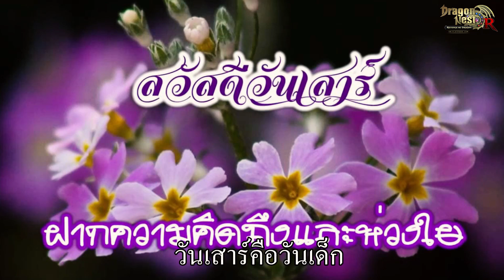[Dragon Nest] คำขวัญวันเด็กสุดฮา ประจำปี 2562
DragonNest คำขวัญวันเด็กสุดฮา ต้อนรับความสนุก พบกิจกรรมเด็กๆ เด็ดๆ ภายในเกมตลอดทั้งวัน 12 มกราคม 2562🎉🎊
ติดตามข้อมูลข่าวสารของเราได้ที่